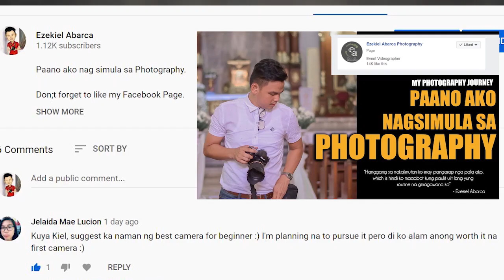THINGS TO CONSIDER BEFORE YOU BUY YOUR FIRST CAMERA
Specially for beginners and those who want to upgrade their gears!